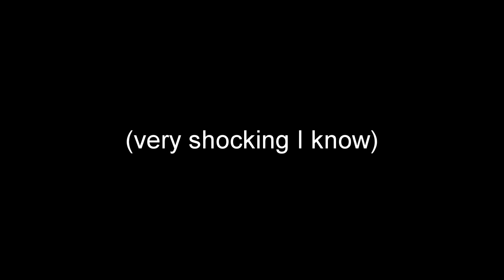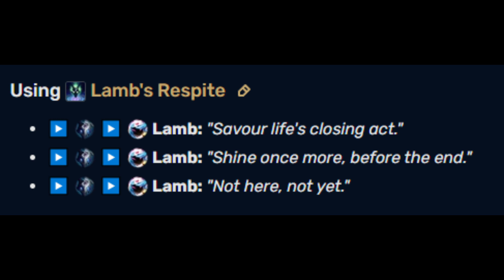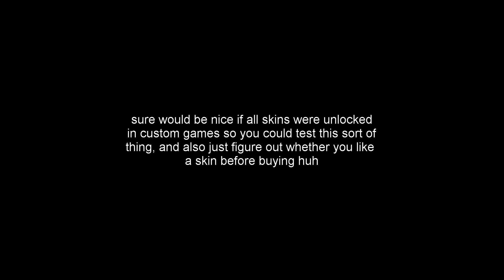Redemption vs Kindred ult (2023)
A look at timing Redemption vs Kindred's ultimate, Lamb's Respite.
This is by no means perfect, and can become outdated in the future, but it is a very useful timing to learn given it's effectiveness, and Kindred's prevalence in meta.